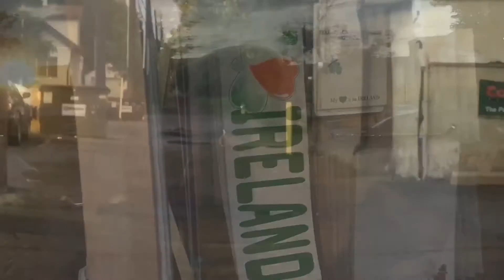Panda Bee Catastrophe - Edmonton, 10 August, 2016